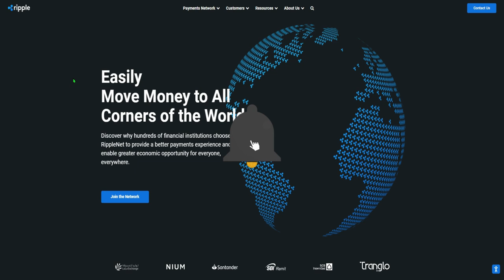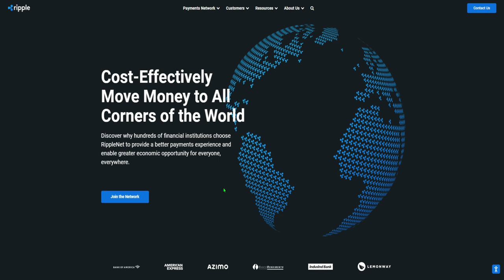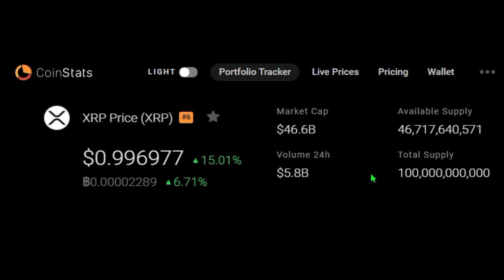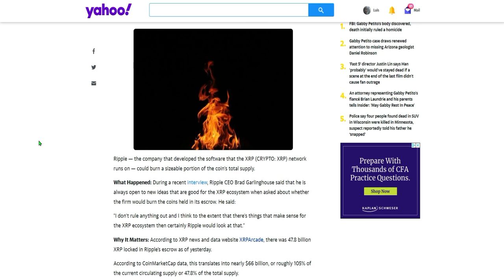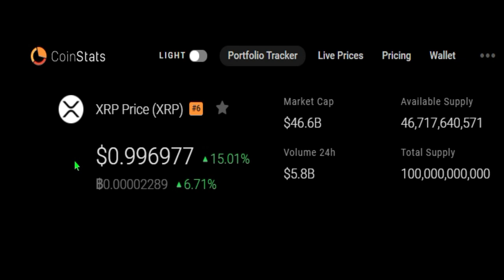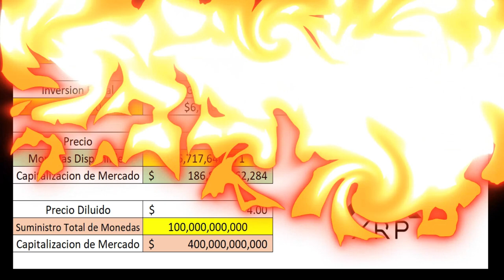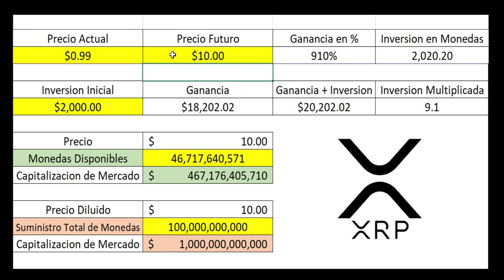Mi Predicción del Precio Futuro de Ripple XRP!